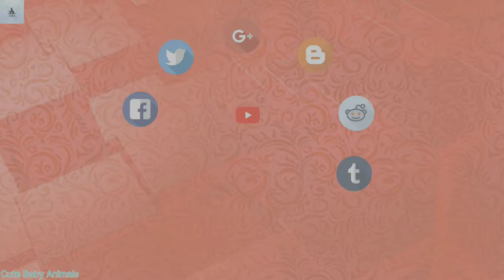Ladybugs 🐞Harmonia Axyridis Lady || 4K Resolution Video (CuteBabyAnimals )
Coccinellidae (/ˌkɒksɪˈnɛlɪˌdiː/) is a widespread family of small beetles. They are commonly known as ladybugs in North America and ladybirds in Great Britain. Entomologists prefer the names ladybird beetles or lady beetles to avoid confusion with true bugs. Many of the species have conspicuous aposematic colours and patterns, such as red with black spots, that warn potential predators that they are distasteful.
The majority of the more than 6,000 described species are generally considered beneficial insects, because many prey on herbivorous hemipterans such as aphids or scale insects, which are agricultural pests. Many coccinellids lay their eggs directly in aphid and scale insect colonies, ensuring their larvae have an immediate food source. However, some species such as the herbivorous